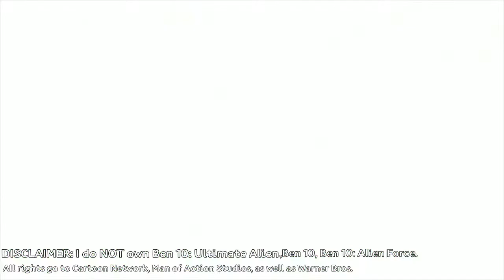Omnitrix Hologram Preview